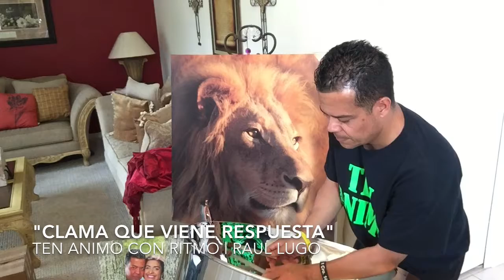Clama, viene respuesta | Raul LUGO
Ya viene la respuesta que estás esperando. Solo clama a Dios. Mini videos con palabras de animo y música tropical.

Estas son unas capsulas cortas de motivación y enseñanzas con música de STEEL DRUMS en diferentes ritmos.  Les llamo TEN ANIMO CON RITMO.

Raul LUGO es un:

Consultor |Coach | Conferencista | Músico

En la música se distingue con el Steel Drum.  Puede contactarlo para su próximo evento: boda, cumpleaños, fiesta privada, iglesia o cualquier otro lugar.  El puede llevarle ya sea una combinación de música y palabra.  Solo palabra o solo música.

Raul LUGO además pastorea junto a su esposa Deborah Lugo una iglesia en Orlando, FL.  Tiene dos hijos: Génesis y Jeremy.

Definitivamente, LUGO va a impactar su evento con energía, optimismo y fe.  Contáctelo hoy.

EmpresariosDelReino.net